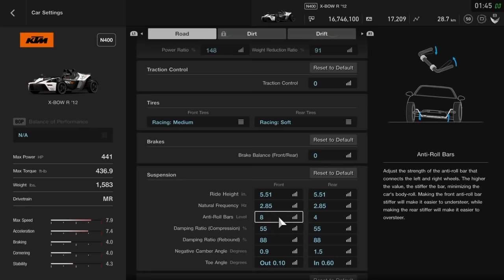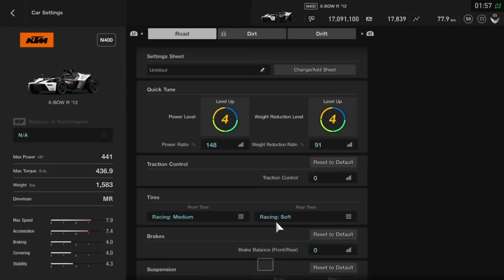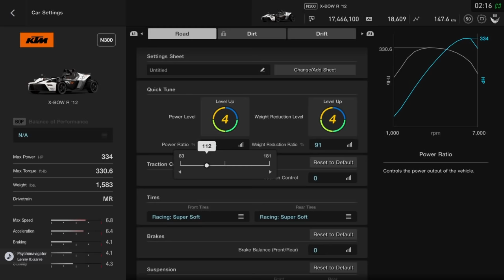Gran Turismo Sport | Easy Money Use KTM X Bow R! at Oval track Earn Cr375,000+ EXP 8,250+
Since Pitlane glitch no longer work it's been fix Patch Ver1.11 so here some easy Money Cr!

Here some video how to get Money quick atOval track Blue moon bay. Simple use KTM X Bow R tune it in lower N300 clean race as earn you more big reward!! But beware this car feel unstable at turn high speed, much careful at turn drive slowly or pay my attention my video how i handle it. If you feel bored watching my video way to long just skip to 15:00 to see reward or whatever you like.

Btw if there something wrong my video, then feel free to dislikes or like.  i'll only show these to help people get more Money Cr, since new Patch Ver1.11 it's been drop, ten new car including 2 Expensive Ferrari 330 P4 and Jaguar price Cr20,000,000